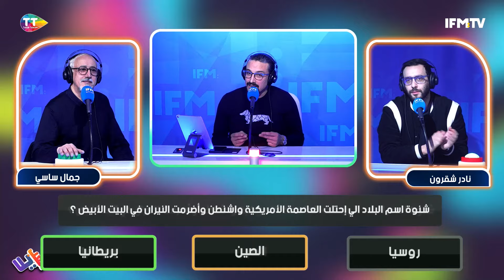ما هي أكثر لغة تحتوي على حروف؟